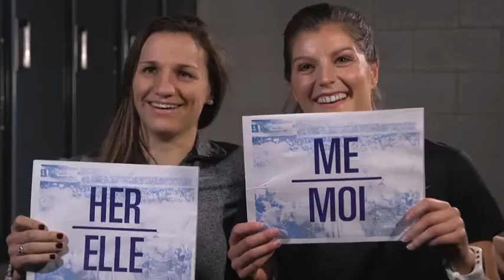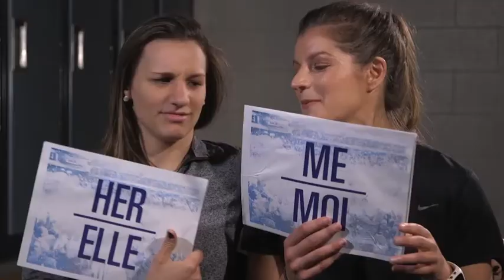Teammates - Saulnier vs. Fortino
Who has the bigger appetite? Who has the better shot? Whose equipment smells worse? Who goes harder at the gym? Canada's National Women's Team members Jill Saulnier and Laura Fortino go head to head.